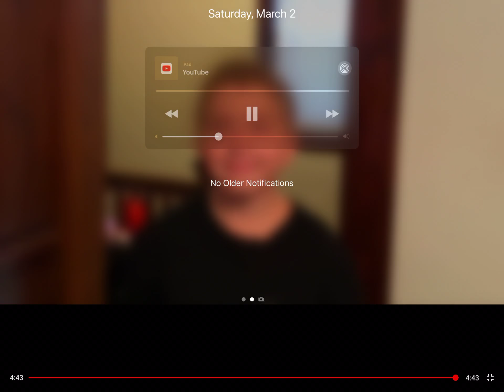Closer than close